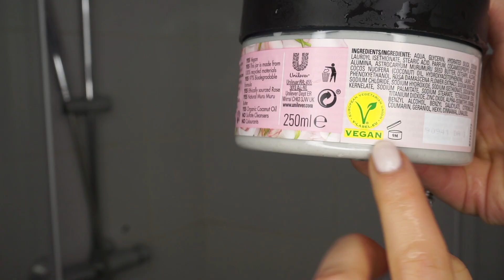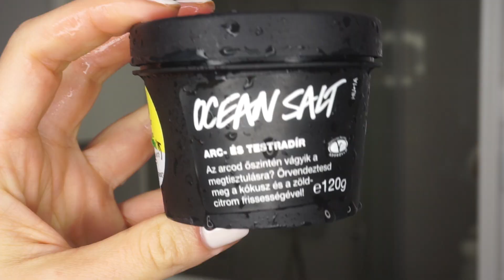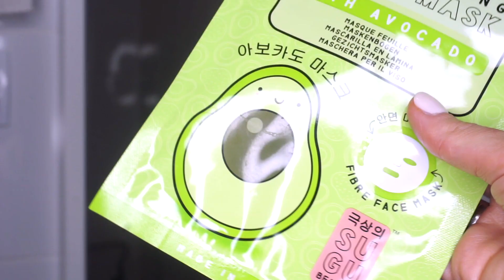MOJ SPA DAN | (Piling tela, manikir, sheet maska... Topao čaj + knjiga ) | NINA PAJOVIC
Ukoliko imate bilo kakva pitanja slobodno mi pišite🤗💓